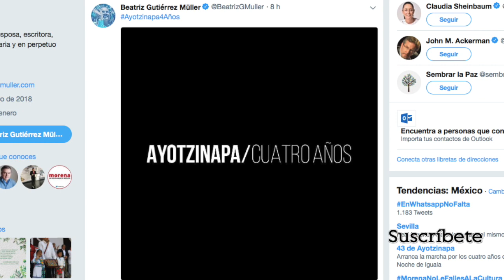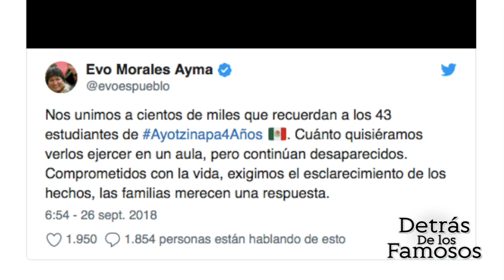BEATRIZ MÜLLER PUBLICA POLÉMICO TWEET DE LOS 43 NORMALISTAS DE AYOTZINAPA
Clod Sun-Del- Outro-
Detrás De Los Famosos, no tiene derecho sobre las imágenes y la música utilizada para este vídeo. Otorgando así los derechos de autor en su totalidad para dichas imágenes y/o música.